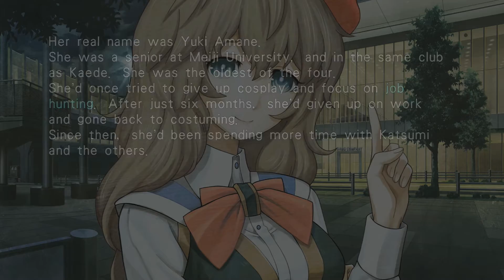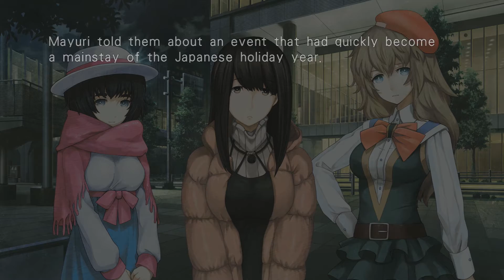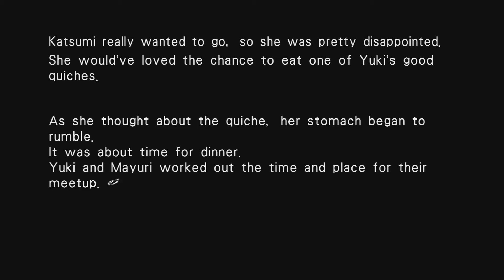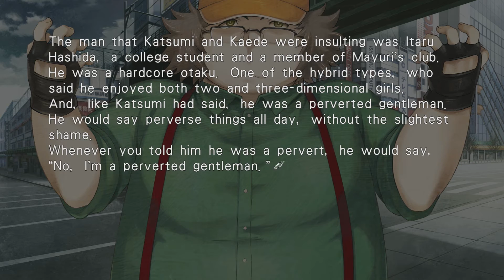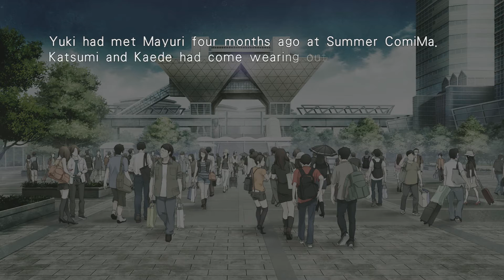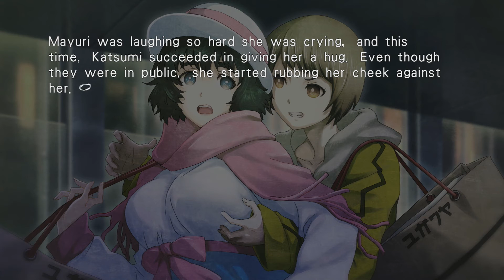Friendly Boob Grab | Steins Gate 0 | Part 8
No idea why but they get groped!

Steins;Gate 0[a] is a visual novel video game developed by 5pb. and Nitroplus. It is part of the Science Adventure series, and is a sequel to the 2009 game Steins;Gate. It was released by 5pb. in Japan for the PlayStation 3, PlayStation 4 and PlayStation Vita in December 2015 and for Microsoft Windows in August 2016, and by PQube in North America and Europe for the PlayStation 4 and PlayStation Vita in November 2016. An Xbox One version is planned to be released in Japan in 2017, and an anime adaptation is planned.

The story is seen from several characters' viewpoints, mainly the university student Rintaro Okabe, the time traveler Suzuha Amane, and the neuroscientist Maho Hiyajo. The story begins during the ending of the original Steins;Gate, when Okabe fails to save Kurisu Makise's life, leading to him suffering from depression and post-traumatic stress disorder. After meeting Alexis Leskinen and Maho, Kurisu's co-workers, he becomes a tester for the artificial intelligence (AI) system Amadeus, which runs an AI with Kurisu's memories. The player reads the text and dialogue that comprise the story, and affects the direction of the plot by choosing whether to answer phone calls from the Amadeus; early in the game, the story splits into two main branches, which in turn branch into the game's different endings.

The game was planned by Chiyomaru Shikura, using Steins;Gate audio dramas and light novels as a base for one of the routes; it is not a straight adaptation of them, however, and features a new scenario. The music was composed by Takeshi Abo, who made notes of his first impressions of the emotional flow while reading the story, using these to create music with a good relation to the game's worldview. The English localization was a large project, taking place over the course of five months; it was done with the intention to avoid Westernizing the game too much due to the importance the Japanese setting and culture hold in the game, while still striving to keep it accessible for Western players. The game was well received by critics, who enjoyed the story, visuals and audio; it was however criticized for being padded with extraneous scenes, and the player choice system was met with mixed opinions, some finding it too simple and some too complex.